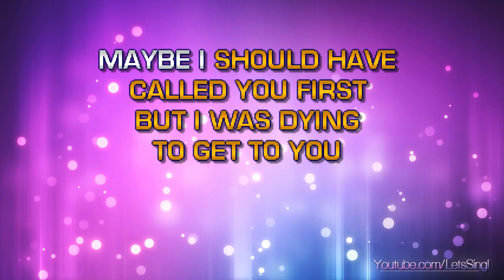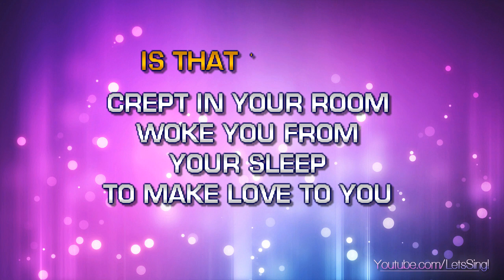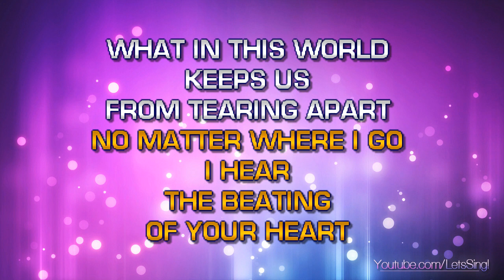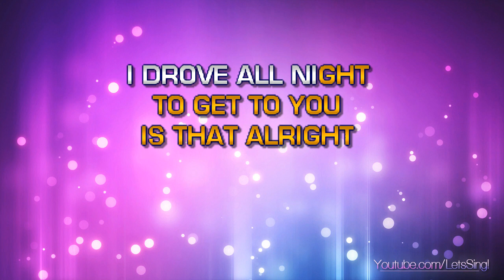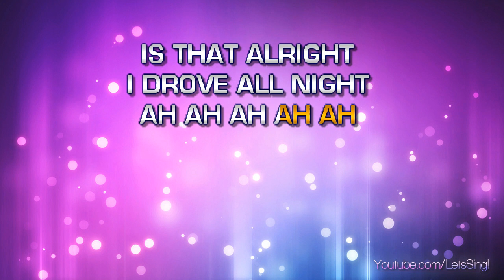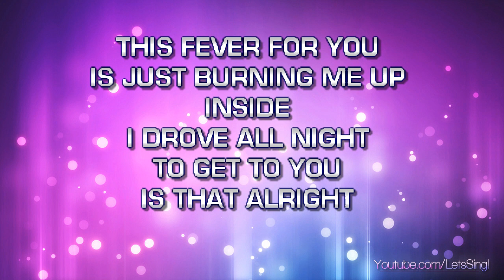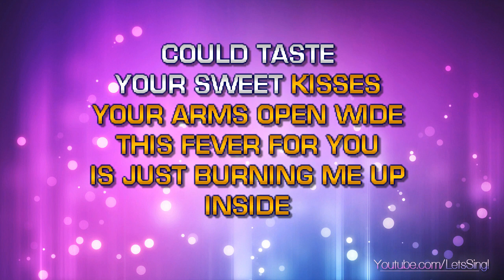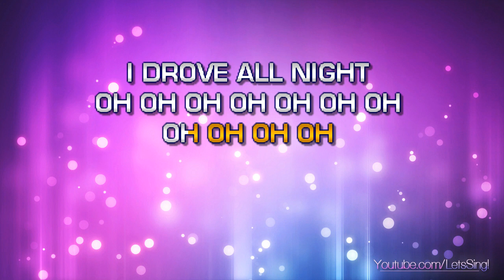Lauper, Cyndi - I Drove All Night (Karaoke & Lyrics)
Lauper, Cyndi - I Drove All Night (Karaoke, Lyrics, Instrumental)